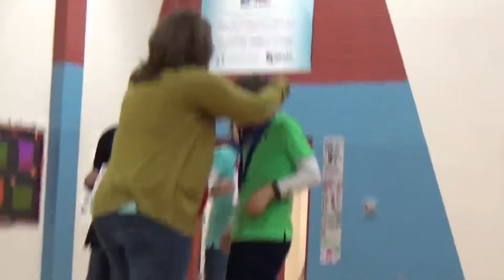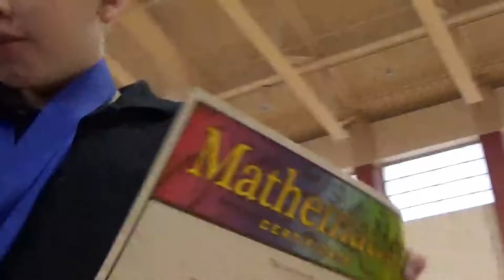Noahs Awards 12-8-17